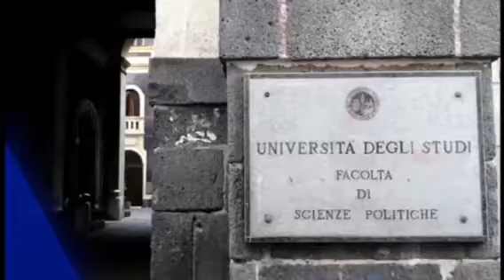TGProf Black live matter: le vite dei neri contano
La sentenza emessa contro il poliziotto americano Derek Chauvin, ritenuto colpevole di tutti e tre i capi di accusa, rappresenta un’importante svolta nella lotta al razzismo.
Abbiamo chiesto al professore Giovanni Piazza, docente di sociologia dei fenomeni politici, di fornire delle delucidazioni sulla nascita e la storia del movimento per fa luce sulle proteste che hanno interessato l’America e non solo.